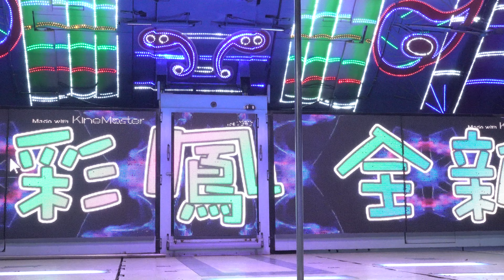五股開臺尊王敬神晚會(10)roreorro